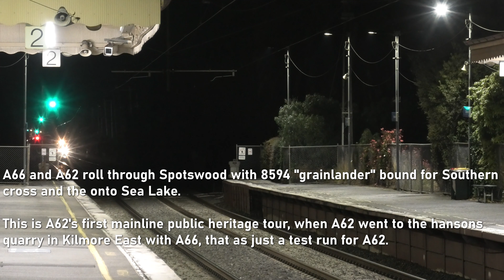A62's first public heritage mainline tour and three NR's on 6MB4 11/8/23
A video taken on the evening on 11/8/23 which features 707's grainlander tour and three NR's on 6MB4.

We start off the video in Spotswood where we see 707's grainlander with A66 and A62 cruise through with the empty cars bound for Southern cross which was followed by Pacific National's 6MB4 and the two A's again as they headed to Sea Lake via the RRL and Geelong.

Trains seen in order are:
8594 - A66 and A62
6MB4 - NR39, NR96 and NR2
8197 - A66 and A62

The camera that I used was a panasonic HC-VXF1 camcorder